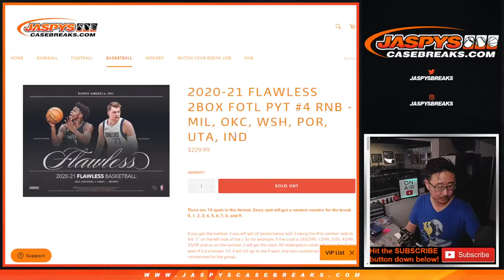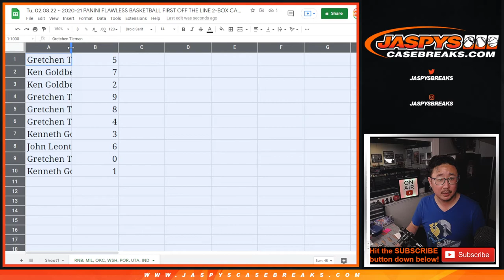RNB ~ Tu, 02.08.22 ~ 2020-21 PANINI FLAWLESS BASKETBALL FIRST OFF THE LINE 2-BOX CASE BREAK #4 *PYT*